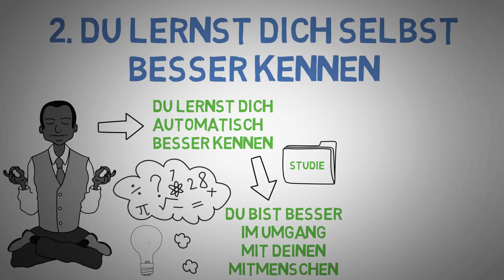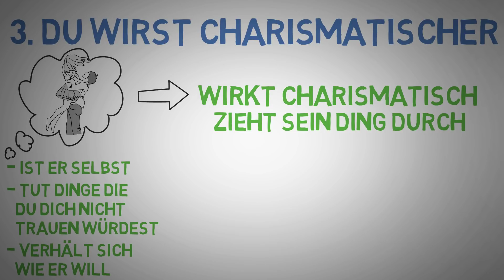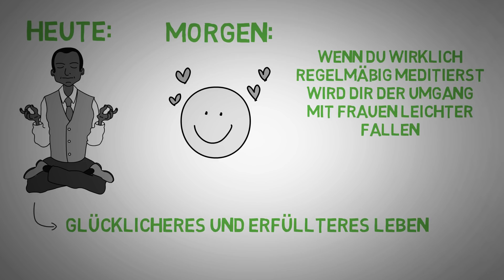Mehr Sex durch Meditation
Attraktiver durch Meditation, geht das? In diesem Video erfährst du die Antwort! 💡

Das Meditation glücklicher macht ist mittlerweile kein Geheimnis mehr. Doch dass du dadurch auch anziehender auf Frauen wirkst ist dir wahrscheinlich neu. Deshalb zeige ich dir in diesem Video wie du durch Meditation attraktiver wirst.

Sich jeden Tag ein paar Minuten hinzusetzen und nichts zu tun hätten die meisten Menschen noch vor einigen Jahren als Zeitverschwendung bezeichnet. Mittlerweile ist jedoch klar, dass genau diese Ruhepausen, das Leben ein ganzes Stück einfacher machen. In vielen Studien wurde bereits nachgewiesen, dass man sich durch Meditation energiegeladener, stressfreier und glücklicher fühlt. Doch dass man durch Meditation auch attraktiver auf Frauen wirkt ist bisher weniger bekannt. Warum du durch ein paar Minuten „Nichtstun“ am Tag anziehender auf das andere Geschlecht wirkst erfährst du in diesem Video.

▬ Social Media ▬▬▬▬▬▬▬▬▬▬▬▬▬▬▬▬

▬▬Musik▬▬▬▬▬▬▬▬▬▬▬▬▬▬▬▬▬

Vertonung by Deniz
Video & Skript by Maxi